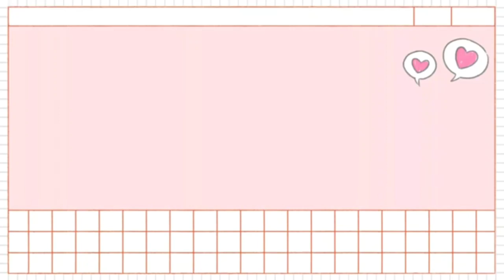Fat to Fit Story | Miga World | Miga Town | Motivational Story/Video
A motivational video for all of you❤

"YOU HAVE TO BELIEVE IN YOURSELF WHEN NO ONE DOES. THAT MAKES YOU A WINNER RIGHT THERE."

"RESPECT YOUR BODY IT'S THE ONLY ONE YOU GET."

ALL GIRLS ARE SPECIAL AND IMPORTANT.. ALL GIRLS ARE HAVE DIFFERENT BEAUTY AND NO ONE COULD REPLACE IT. ❤

CREDITS:
Intro: tooonya
Outro: tooonya
Producer: MIGA QUEEN